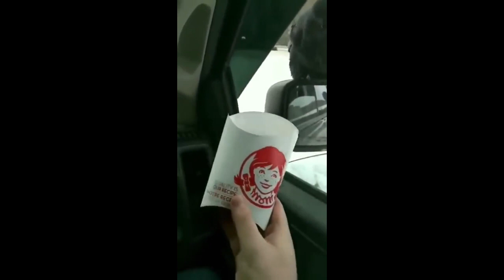Cute baby animals Videos Compilation